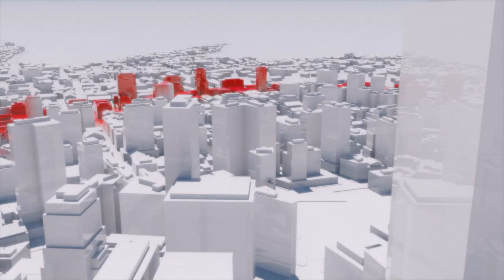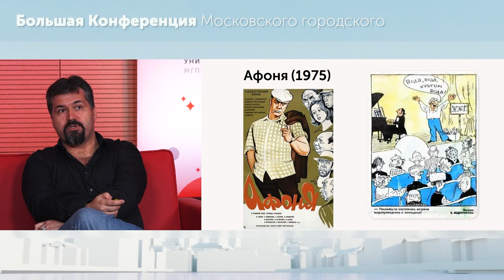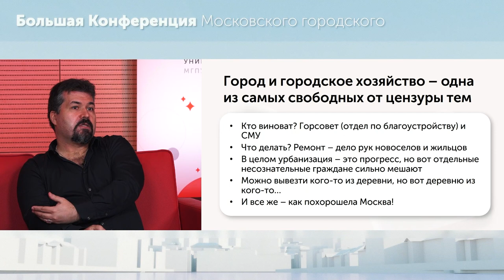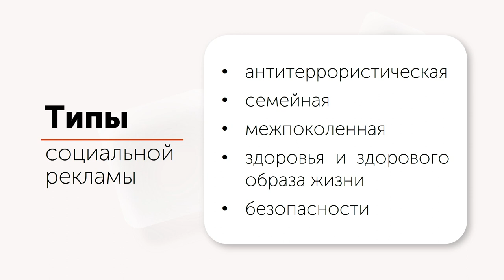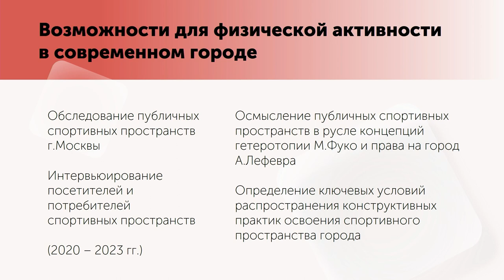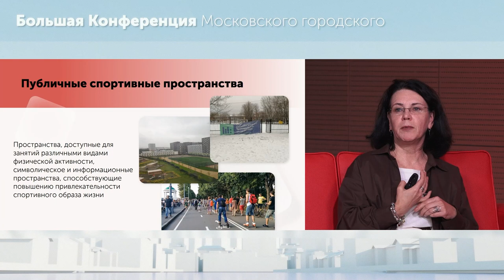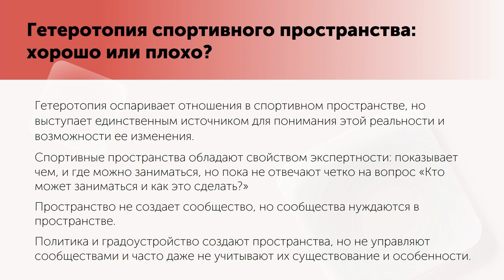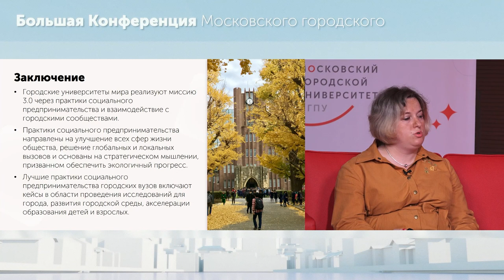Городские практики / Большая конференция МГПУ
Первая конференция исследователей и практиков Московского городского педагогического университета 28–30 июня 2023 года.

Мини-пленар на тему: «Городские практики».

Модератор — Светлана Вачкова, директор научно-исследовательского института урбанистики и глобального образования Московского городского педагогического университета.

Участники пленара:
— Иван Гринько, ведущий научный сотрудник лаборатории оценки профессиональных компетенций и развития взрослых научно-исследовательского института урбанистики и глобального образования;
— Оксана Казаченко, заместитель заведующего кафедрой зарубежной филологии института гуманитарных наук;
— Наталия Ловцова, заместитель директора института естествознания и спортивных технологий;
— Дарья Миляева, начальник управления международного сотрудничества;
— Наталия Агеева, эксперт центра аналитических исследований и моделирования в образовании научно-исследовательского института урбанистики и глобального образования.